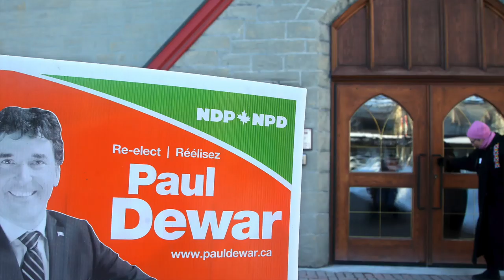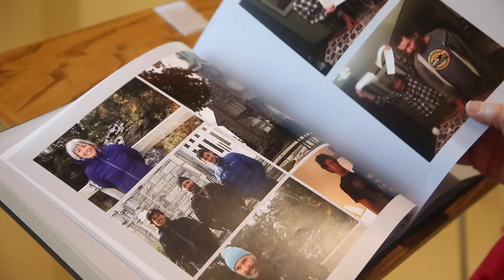Remembering Paul Dewar